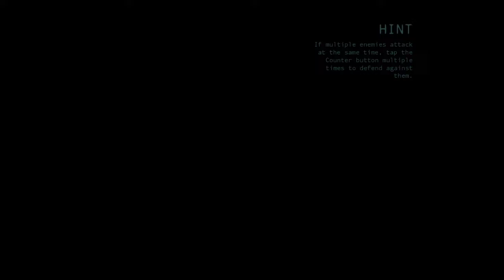Batman Arkham Origins Part 4 Investigating the Lacy Towers Murders and The Police Station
In this video we learn of The Joker's existence when investigating the Lacy Towers murders and also destroy the rest of Anarky's bombs. During the second half we infiltrate the police station and meet Branden, a dirty cop, his SWAT units who are also very dirty, Gordon, Barbara, and a bunch of other unnamed officers we knock out with force cuz why not.

Hope you all enjoy the 2 hours, see ya next video!